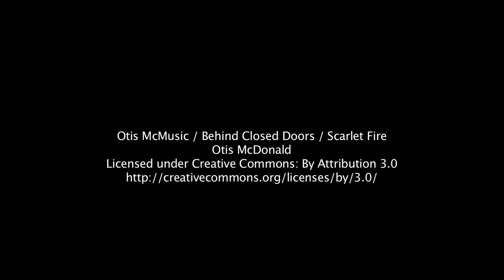Priceline Sisterhood Foundation - Golf Day (2017)